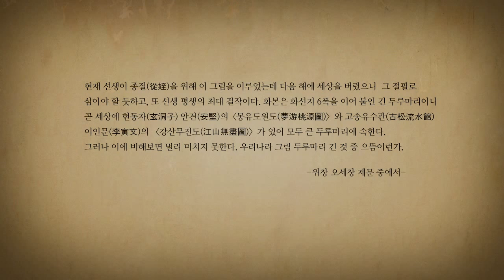[간송문화전] 촉잔도권 | 蜀棧圖卷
현재(玄齋) 심사정(沈師正)의 촉잔도권(蜀棧圖卷)
KanSong Art And Culture Foundation

촉은 지금의 사천성(四川省)에 해당되는 지역인데, 사방이 산악으로 둘러싸여 있어 예로부터 길이 험하고 풍광이 뛰어나기로 유명하다. 그래서 당대 시인 이백(李白)은 '촉으로 향하는 길은 하늘을 오르기보다 힘들다'고 말했으며, 당 현종(玄宗, 재위 712-755)은 피란길에 보았던 그 아름다움을 못 잊어 당대 제일 명화가인 이사훈(李思訓, 651-716)과 오도현(吳道玄, ?-792)에게 그려 오게 했다.

조선남종화의 대가인 현재(玄齋) 심사정(沈師正, 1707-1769)이 촉도를 그렸다. 처음부터 등장하는 험준한 산들은 촉도의 관문을 의미하는데 앞으로 전개될 수많은 기암고봉(奇巖高峰)들의 시작에 불과하다. 워낙 길게 이어지는 그림이라 중간 중간에 각각의 요소로 풍경을 마무리 지으며 다음의 풍경과 구별하여 자칫 지루해 질 수 있는 화면 구성을 자연스럽게 이어주고 있다. 숨 막힐 듯 이어지던 험준한 산과 깊은 계곡물의 신비로운 조화는 드넓은 강물이 나타나 숨을 고르며 끝을 맺는다.

8미터가 넘는 장대한 화면의 끝에는 권말 상단에 「무자년 중추 이당(李唐)의 촉잔(蜀棧)을 방한다. 현재.(戊子仲秋 倣寫 李唐 蜀棧. 玄齋)」라는 관서를 남겼다. 심사정이 62세 때인 1768년(영조 44) 8월에 송대의 대화가인 이당(李唐)의 필법에 따라 그렸음을 말하는 내용이다. 심사정은 이 그림을 그린 다음 해인 영조 45년(1769) 5월 15일에 63세로 돌아간다. 화가로서 쌓아왔던 일생의 모든 역량을 남김없이 쏟아 부은 절필작이라 해도 과언이 아니다.

출처 - 간송미술문화재단

Executive Produced by 구범석 Bryan Ku
Directed by 이건우 Kun-Woo Lee

Partner
2D CG by Upper (이상길 Sang-Gil Lee) , 주정환 Jung-Hwan Joo
3D CG by 덕천
Original Score by Willow music